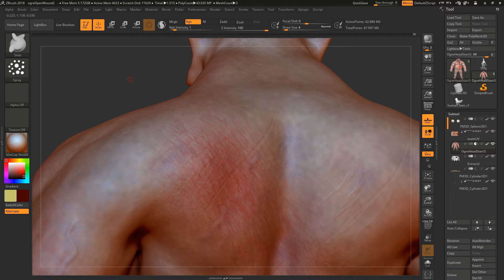Ogre Show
My finished zbrush character and studied some anatomy to make this too very fun